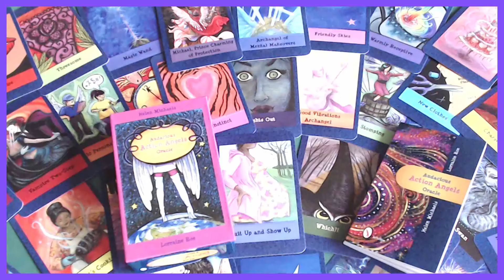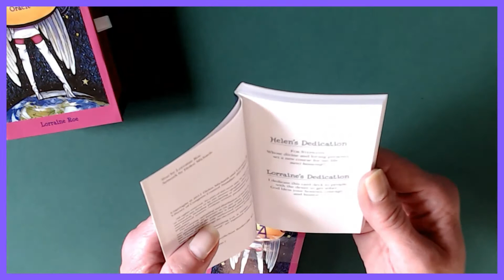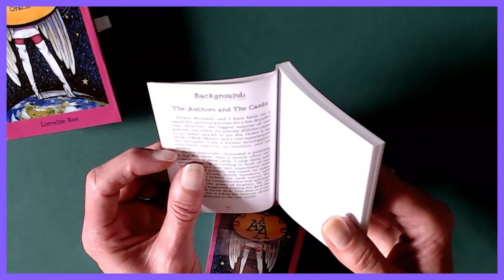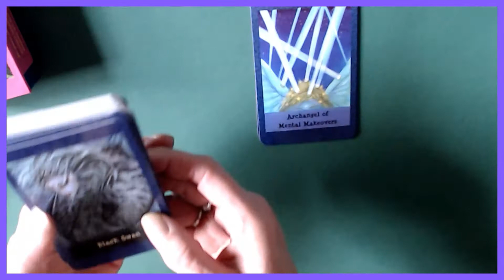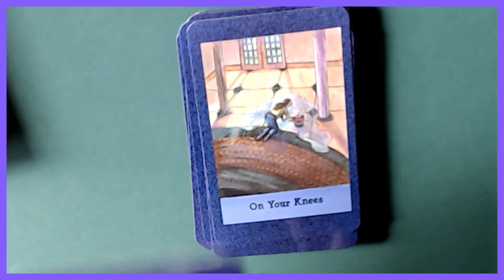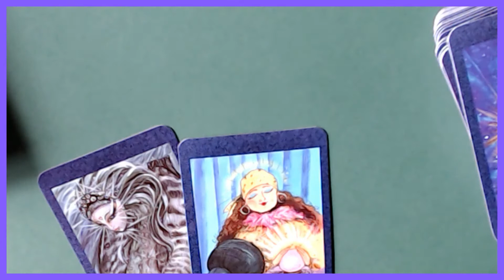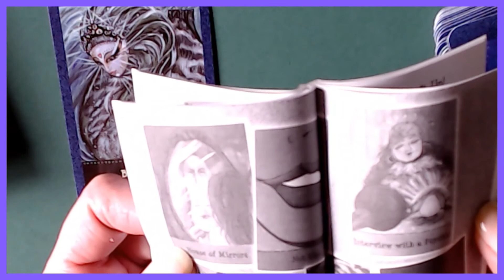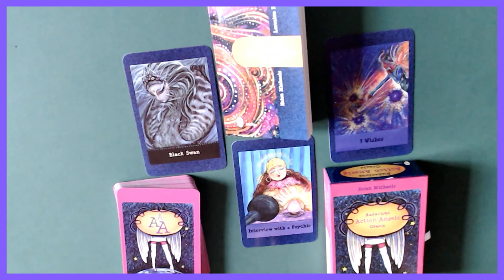AUDACIOUS ACTION ANGELS ORACLE REVIEW!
This Hip modern deck is absolutely gorgeous and with its time modern, colourful and it wakes up one inquisitiveness. Or rather ones intuition, and spiritual side. It even starts working over time. The 44 Oracle cards & Book show life's fashion and daily pros and cons and teases you into even laughing, loving your way through the day. Know that you are not alone in any way, as the advice from the Audacious Angels are just spot on each time. If the answer is not right there it will be as it also stimulates you to thinking and through think, taking the right action! So jump into action and listen to the Audacious Action Angels, known as the AAA's.
One can get them from Schiffer Red Feather page 33 bottom line.
Isbn: 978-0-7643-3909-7 Price: $24.99 usa dollars
It is not available from Bol.com, but one can get it also on Amazone.com